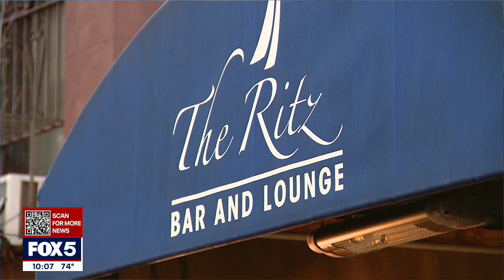Vigil for Julio Ramirez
A family is demanding answers in the death of Julio Ramirez, a young man found unresponsive in the back of a cab after a night out in the city.